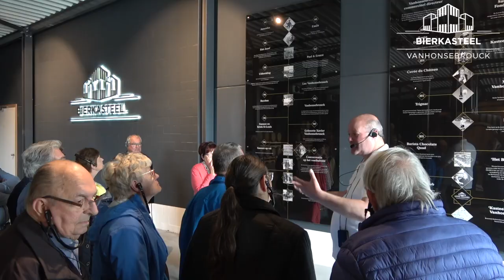Op bezoek bij Kasteel Brouwerij Vanhonsebrouck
Tijdens een bezoek aan onze brouwerij neemt onze gids je mee naar de brouwzaal, bottelarij en foederzaal. In de Bierboetiek proef je een lekkere bierpraline en in Michelle's Pub ben je welkom voor de proeverij. Naar huis gaan doe je met een fles speciaalbier van 75 cl als souvenir!